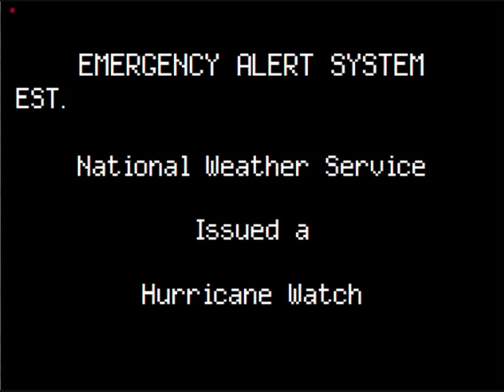Emergency Alert System Long Island Hurricane Watch Alert (MOCK).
This video is based on Hurricane Earl moving from the Caribbean to the eastern seaboard of the United States during ealry days of September this year. This is a Hurricane watch alert for Long Island, New York. This video has some WNBC footage to make a bit more realistic. I used AT&T Labs Natural Voices for the voice and I processed it in Audacity to make sound more like a real EAS announcer.